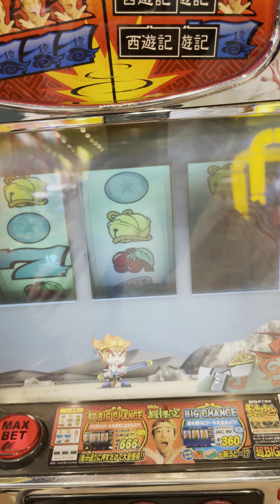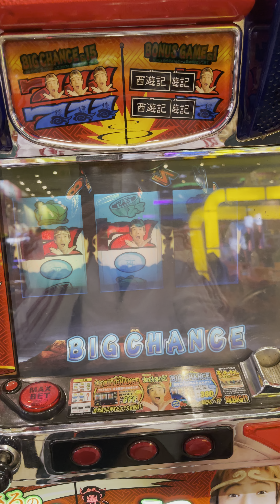2020-12-09-超悟空--PK牛魔王(連續被K-"2次"還能獲勝)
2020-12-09-超悟空--PK牛魔王(連續被K-"2次"還能獲勝)